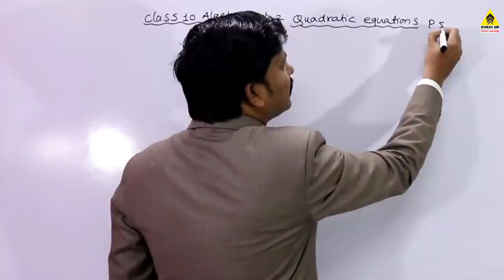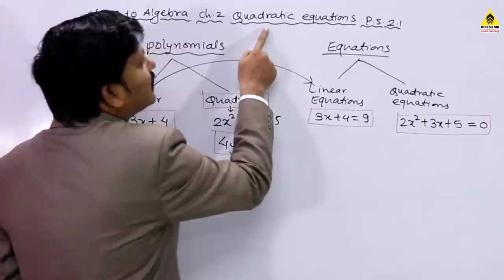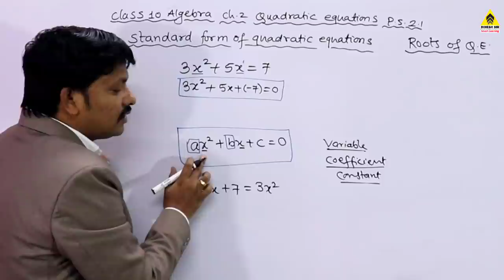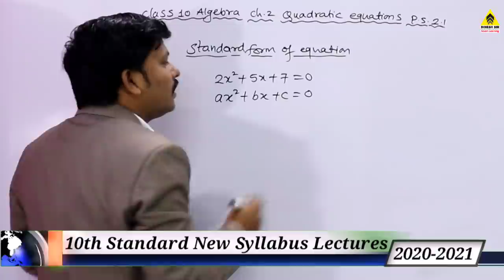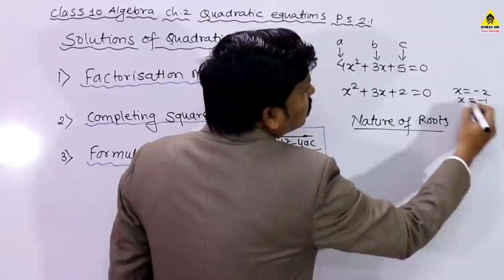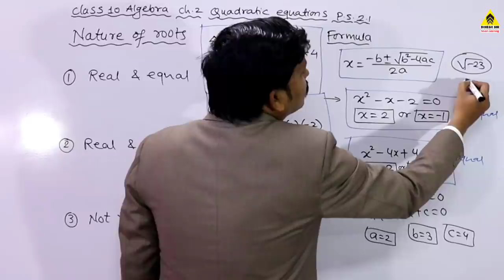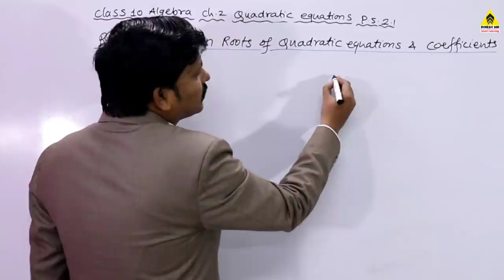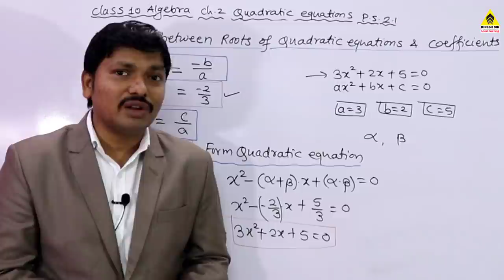Quadratic Equations Full Chapter Basic Concepts | Class 10 Algebra | Maharashtra Board | Dinesh Sir